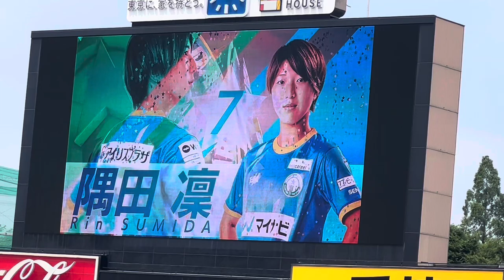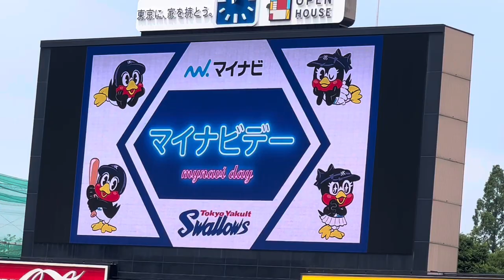ヤクルトスワローズ始球式、マイナビ仙台レディース隅田凛選手！女子サッカー(2022年6月6日)